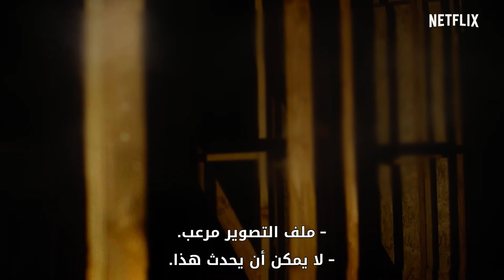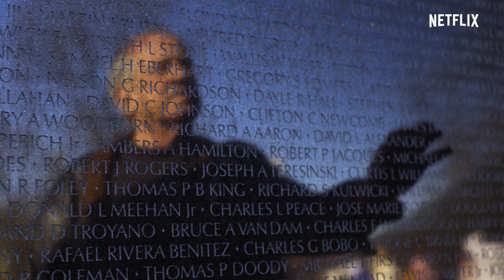ألغاز لم تُحلّ - مجلّد 2 | المقدمة الرسمية | Netflix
أكثر الألغاز رعبًا لم تحلّ بعد. ستّة ألغاز جديدة ستُعرَض عالميًا في 19 أكتوبر على Netflix.

حول Netflix
تُعدّ Netflix الشركة الرائدة عالميًّا في مجال تقديم خدمة البثّ الترفيهي، إذ يستمتع 193 مليون عضو في أكثر من 190 دولة بعضوية مدفوعة لمتابعة المسلسلات والأفلام الوثائقية والأفلام الروائية بمختلف التصنيفات الفنية واللغات، ويستطيع الأعضاء متابعة كل ما يرغبون في مشاهدته في أي وقت، وفي أي مكان، وعلى أية شاشة متصلة بالإنترنت، ويمكنهم التمتّع بالمشاهدة وإيقافها مؤقتًا ثم معاودة المشاهدة مرةً أخرى، وكل ذلك دون إعلانات أو التزامات.

قضايا حقيقية عن حالات اختفاء محيّرة، وجرائم قتل صادمة، وتعرّض لظواهر خارقة أدّت إلى هذا الإحياء المثير للسلسلة الوثائقية الشهيرة.